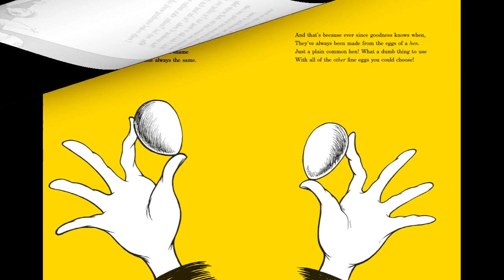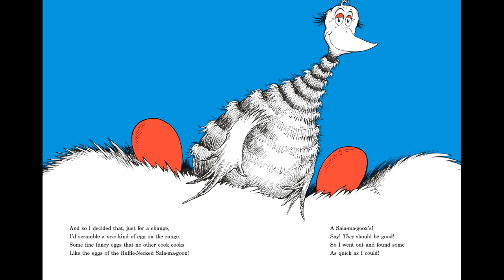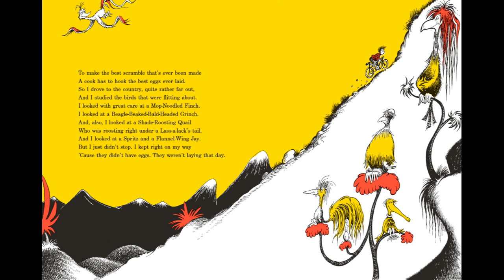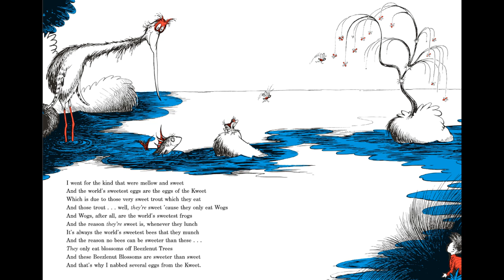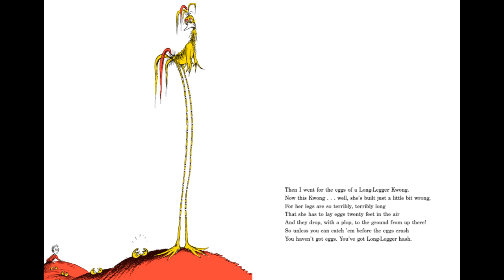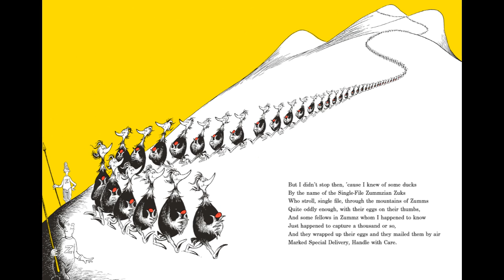Scrambled Eggs Super! | Story Time For Kids | Shon's Stories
"Scrambled Eggs Super!" is a delightful children's book written by Dr. Seuss. In this whimsical tale, the protagonist, Peter T. Hooper, embarks on an adventurous quest to collect extraordinary eggs from unique birds around the world to create the most spectacular scrambled eggs ever. The book is filled with Seussian rhymes, imaginative creatures, and vibrant illustrations, making it an engaging and entertaining read for young readers.